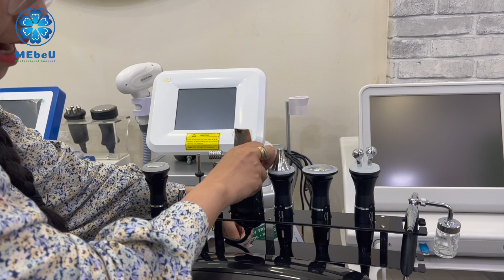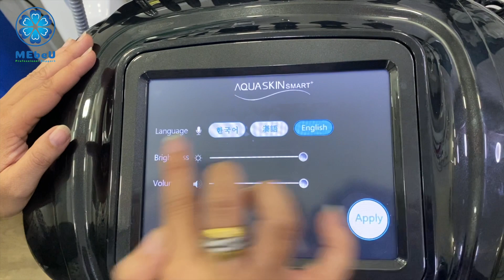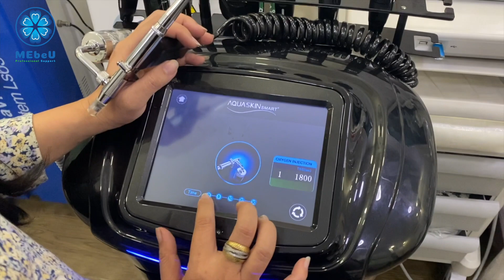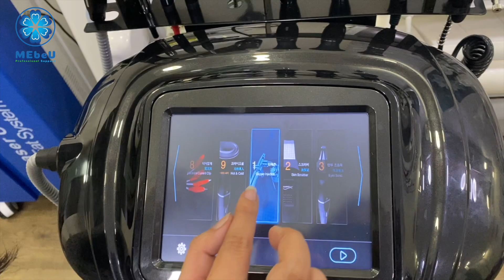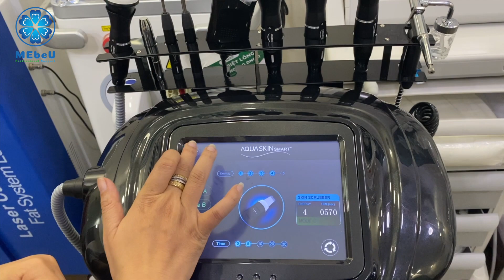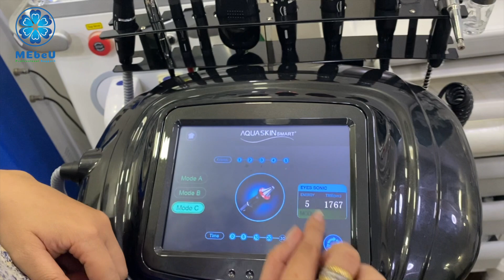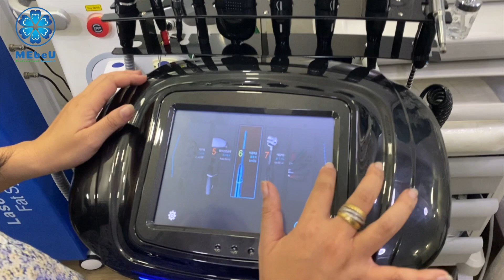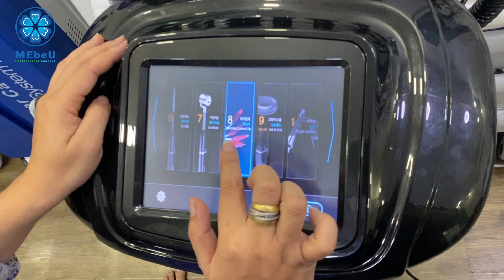HƯỚNG DẪN SỬ DỤNG I Máy chăm sóc da Aqua Skin Smart DC018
Máy chăm sóc da Aqua Skin Smart DC018 có 7 chức năng làm đẹp cao cấp: Điện di lạnh, nâng cơ, phun oxy, sủi da, massage nóng, đi dưỡng chất galvanic, hút chì,… Đây là dòng sản phẩm chăm sóc da đa năng cao cấp được sử dụng trong các trung tâm spa, thẩm mỹ viện hiện nay.
Aqua Skin Smart có thể tháo lắp dễ dàng, thuận lợi cho việc vệ sinh, di chuyển và bảo quản máy. Các đầu chức năng làm đẹp thiết kế rời, vừa tay cầm, giúp kỹ thuật viên thao tác dễ dàng. Hệ thống cảnh báo an toàn khi gặp sự cố về điện, hết nước. Màn hình điều khiển cảm ứng tích hợp trên thân máythể hiện sự cao cấp máy mang lại.
👉Video này sẽ Hướng Dẫn Sử Dụng Máy Chăm Sóc Da Aqua Skin Smart DC018
🏢 Địa chỉ: 182 Thành Thái, Phường 12, Quận 10, Thành phố Hồ Chí Minh